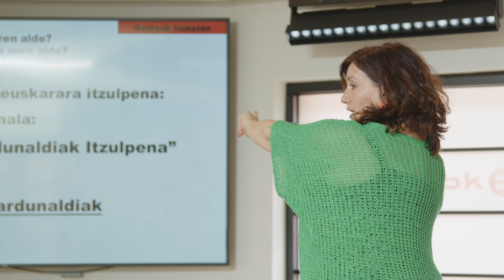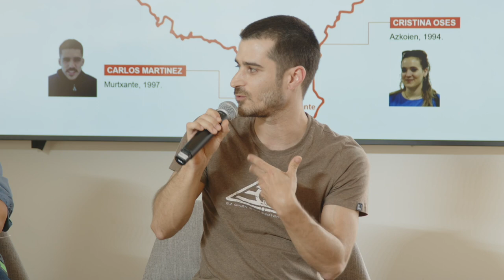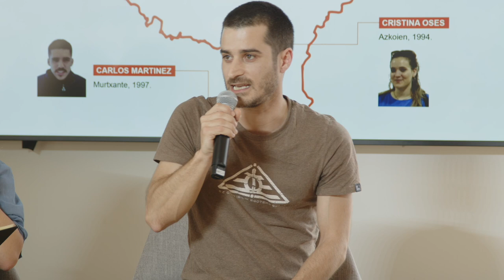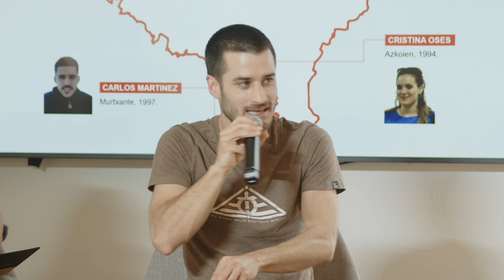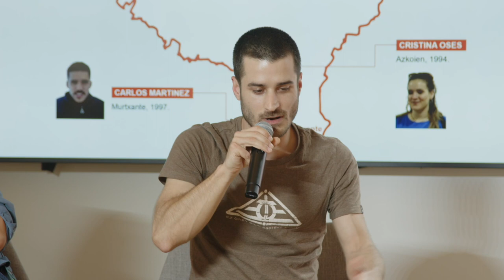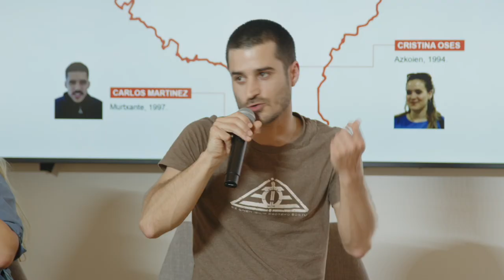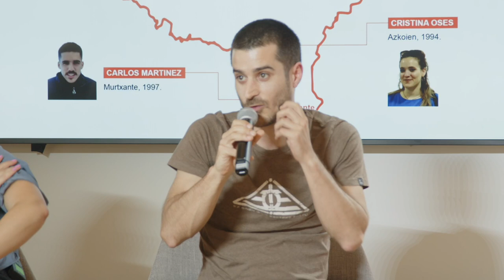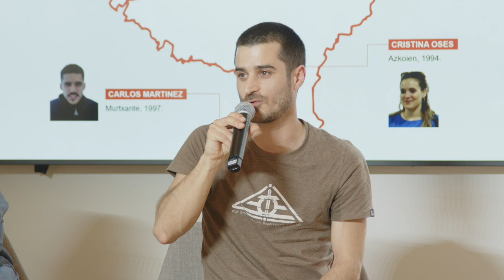MAHAI-INGURUA | Gazteak hizketan. Zergatik egin euskararen alde? Euskarak zer egiten du gure alde?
Gazteen hitza zuzenean presente izanen da ondoko mahai-inguru honetan. Euskal Herriko ertz diferentetan bizi diren bost gazte elkartuko ditugu euskararen inguruko galdera/hausnarketa batzuen bueltan, bakoitzak bere bizipen eta errealitatetik erantzun diezaien. Sorterri/bizilekuak, generoak, inguruak eta hautu pertsonalek duten eragin eta garrantziaz arituko dira, batik bat.

25 eta 35 urte arteko gazte hauek, modu batera ala bestera, lotura estua dute euskararekin eta leku inportantea du hizkuntzaren auziak euren egunerokotasunean. Gaiaren inguruko proposamen eta diskurtso mamituak entzuteko parada izanen dugu.

ASIER URKIZA. Bilbo, 1997. Euskal Ikasketetan  graduatua. Egun,  literatur-kritikaria Berrian eta euskara irakaslea DBHn.

CARLOS MARTINEZ. Murtxante, 1997. Administrazio eta Zuzendaritzan graduatua. 20 urterekin hasi zen euskara ikasten. Begirale Iruñean.

CRISTINA OSES Azkoien, 1994. Soziologia Aplikatuan graduatua. Nafarroako Errealitate Sozialaren Behatokian lanean. Nafarroako Erriberan dauden euskararen bueltako diskurtsoei loturiko gaietan interesatua.

LAURA RÉ. Lorca, 1995. Ikus-entzunezko Komunikazioan graduatua. 2018tik bizi da Euskal Herrian eta orduan hasi zen euskara ikasten. Podcastgilea.

ODEI BARROSO. Urruña, 1988. Rapero eta bertsolaria. Egun ØDEI bakarkako rap proiektuan murgildua eta bertsolaritza bazter batera utzia aldi baterako.